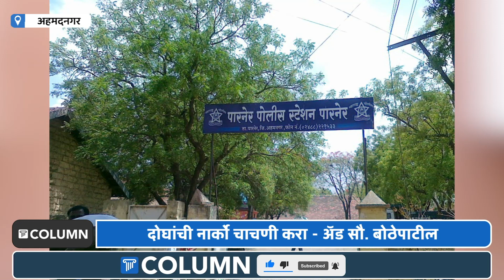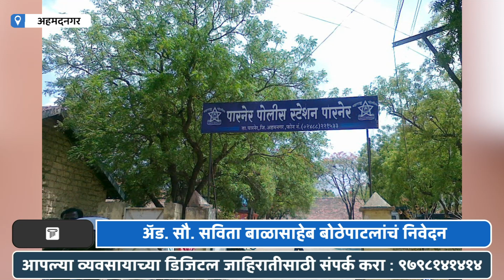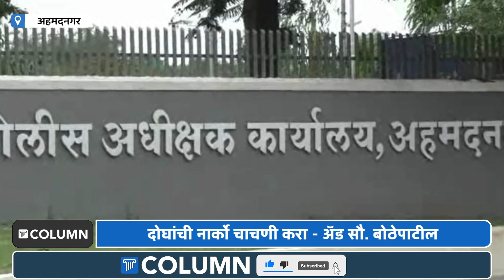रुणाल जरे विरोधात अ‍ॅड. साै. बोठे यांचे मुख्यमंत्र्यांसह पोलीस अधीक्षकांना निवेदन |Rekha Jare Murder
अ‍ॅड. सौ . सविता बाळ बोठे यांनी माझ्या अंगरक्षकास एकरी उल्लेख करून दमबाजी करण्याचा प्रयत्न केल्याची खोटी तक्रार रेखा जरे यांचा मुलगा रुणाल यांनी पोलिस अधीक्षकांकडे केली आहे. तुला माज आलाय का, कोणाच्या आदेशाने तू पोलिस ठाण्यात फिरतोस ? अशी विचारणा करीत अ‍ॅड. सौ . सविता बाळ बोठे यांनी पोलिस ठाण्यात मोठ मोठ्याने आरडाओरडा केल्याचेही खोटे नाटे आरोप जरे यांनी निवेदनात नमूद केलेत या खोट्या तक्रारीविरोधात अ‍ॅड. सौ . सविता बाळ बोठे पाटील यांनी मुख्यमंत्री, गृहमंत्री आणि जिल्हा पोलीस अधीक्षकांना निवेदन दिले आहे.